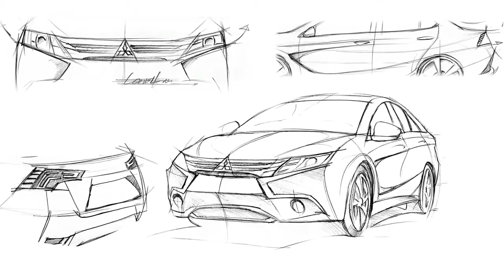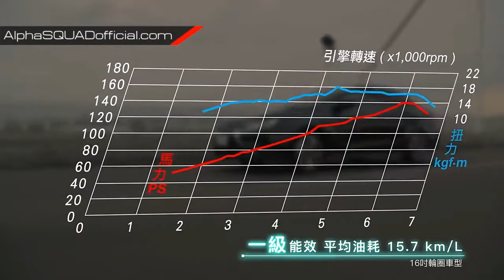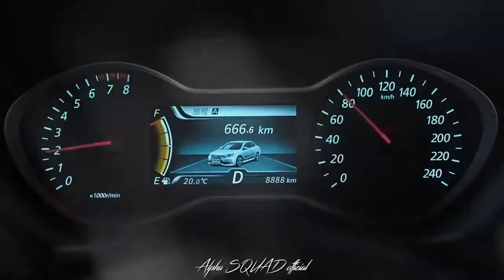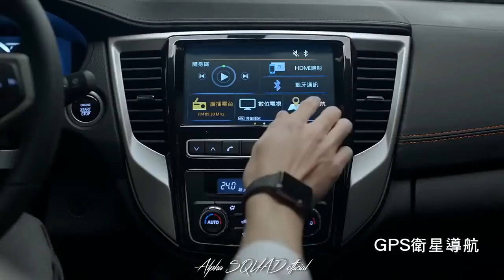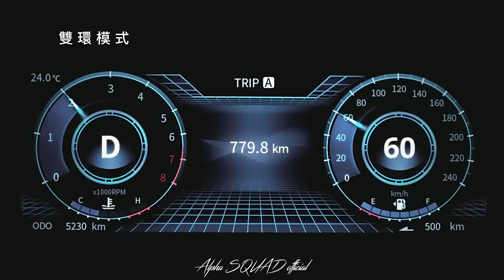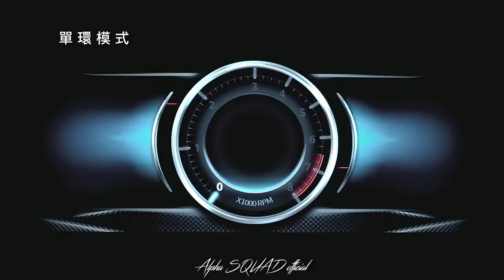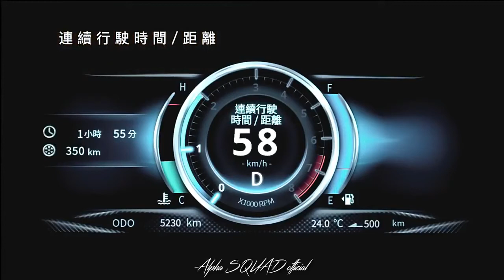2018 Mitsubishi Lancer Commercial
Specification :
1800 cc, 138 HP, CVT, Paddle SHift